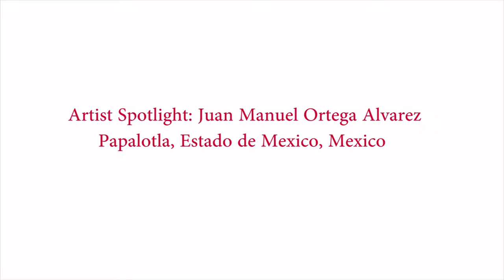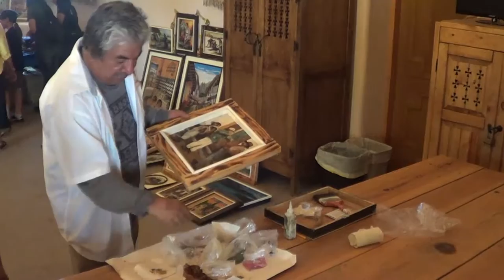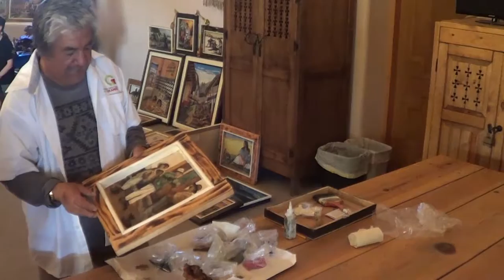Artist Spotlight: Juan Manuel Ortega Alvarez, Estado de Mexico: Trabajo con Materiales Organicos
UNM Latin American & Iberian Institute and Mexican Consulate of Albuquerque present 2015 ¡Viva México! Artist Spotlight: Juan Manuel Ortega Alvarez, Estado de Mexico: Trabajo con Materiales Organicos.

Juan Manuel Ortega Alvarez participated in the 2015 Viva Mexico! Festival at El Rancho de las Golondrinas. Collaboratively organized by El Rancho de las Golondrinas and the Mexican Consulate in Albuquerque, ¡Viva México! promotes cultural exchange by celebrating Mexican musical, artistic, and culinary traditions from throughout Mexico. Each year the event attracts thousands who are drawn to learn about Mexico's cultural heritage. A highlight of the festival are the visiting artisans who come from states throughout Mexico to share their knowledge and distribute their artesanía. In 2015, the LAII partnered with the Mexican Consulate to learn more about the artists and their work. This video interview is the result of that partnership and was produced in support of the LAII's Culture Box program, which seeks to promote cultural knowledge and global competency among New Mexico students.